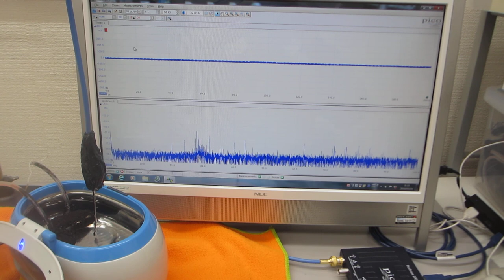超音波洗浄器（42kHz 26W)の音響流制御実験（超音波システム研究所）